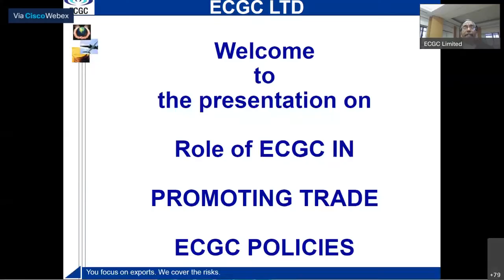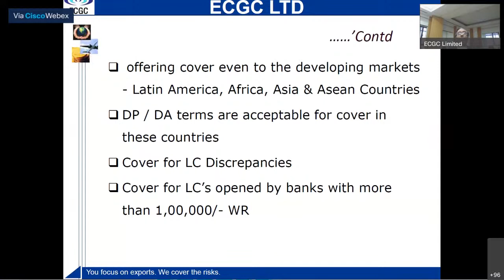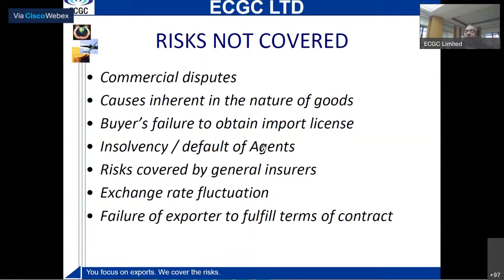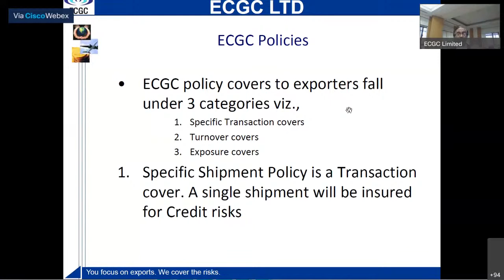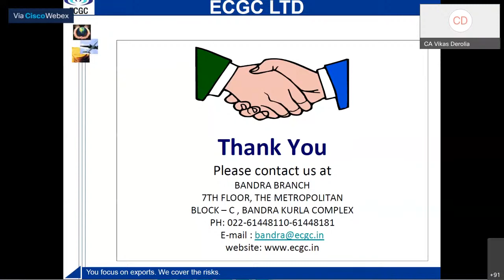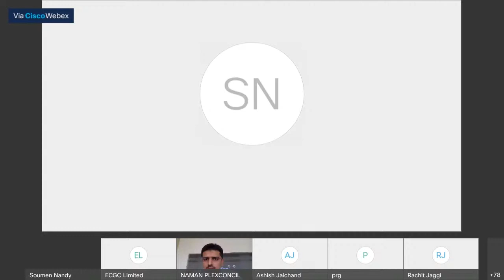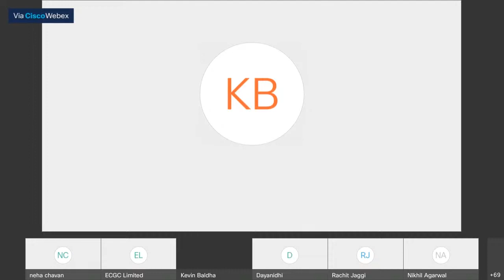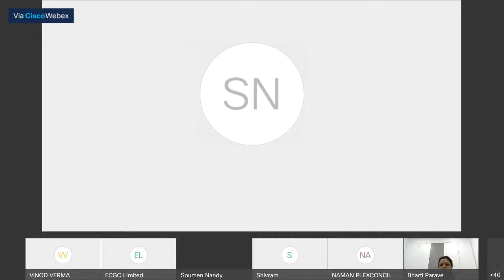Webinar on Export Credit Risk Management with ECGC Ltd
Topics covered:
- Brief background about ECGC Ltd
- Various products of ECGC for exporters
- Payment settlement procedure

Speaker:
Shri R Mahalingam, AGM, ECGC Ltd.